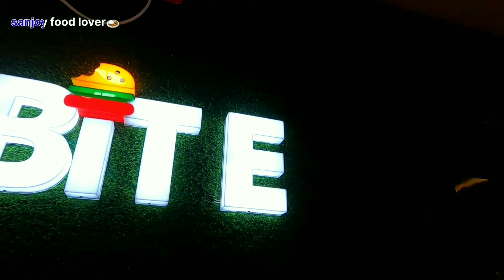মেমারিতে এই প্রথমবার One Bite রেস্টুরেন্ট অফার /আমার ভিডিও দেখে গেলে 20% discount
আজ খাবারের খোঁজে চলে গেলাম মেমারি One Bite  রেস্টুরেন্টে ..গিয়ে দেখলাম সত্যিই রেস্টুরেন্টে অসাধারণ … তোমরা ভিডিওটা দেখো বুঝতে পারবে … তাছাড়া আমার ভিডিও দেখে গেলে সেখানে টোয়েন্টি পার্সেন্ট ডিসকাউন্ট পাবে … ডিসকাউন্ট লাভ উপভোগ করতে হলে অবশ্যই ভিডিওটা দেখ …

কিভাবে যাবেন

বর্ধমান থেকে হাওড়া গামী মেন লাইন লোকাল ট্রেন ধরে নামতে হবে মেমারি স্টেশনে। এবং মেমারি স্টেশন থেকে দুই মিনিটের হাঁটাপথ মেমারী বাস স্ট্যান্ড তার অপজিটে one bite রেস্টুরেন্ট আছে !!

পুরো ভিডিও টা দেখে ভালো লাগলে plz Like,

ভিডিও বানানোর সময় এইসব জিনিস গুলো আমি ব্যবহার করি :-

your query:-

Tags food Vlog
Food
Vlog
viral food
viral video
bengali food
bengali food Vlog
bengali food lover
foodie boy
Sanjoy food lover
Chicken Fry
food love
Chicken offer
Leg peace
Bengali chicken Fry
Bengali chicken
chicken leg peace without money
Sanjay food lover boy
Fast food
Chicken leg peac
KFC
Zomato
Domino’s
KFC chicken
Domino’s chicken
Zomato chicken
KFC chicken leg peace
KFC restaurant
Domino’s chicken leg peace
HFC
Chicken Fry
Chicken recipe
Kolkata chicken Fry
Kolkata big restaurant
Kolkata-best restaurant
Coffee shop
Mango juice
Mango Lassi
Pizza
Burger
Zomato pizza
KFC pizza
Domino’s Pizza
KFC versus Domino’s Pizza
Dominos versus Zomato pizza
Large pizza
Small pizza
 Pizza regular size

Apne bhai ko follow Karna👍👇(SOCIAL MEDIA )

Bijay Howladar
From- Pandua ,Hooghly, West Bengal